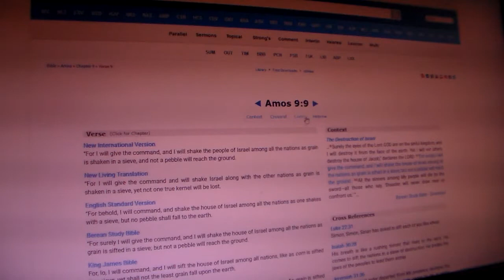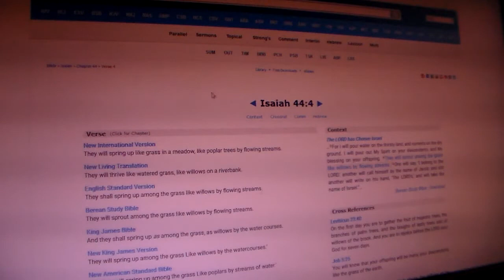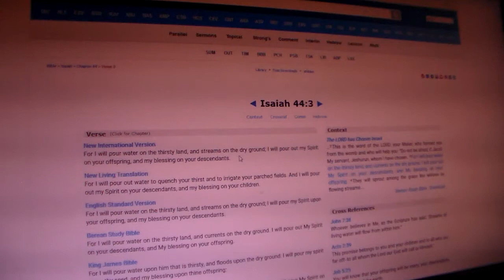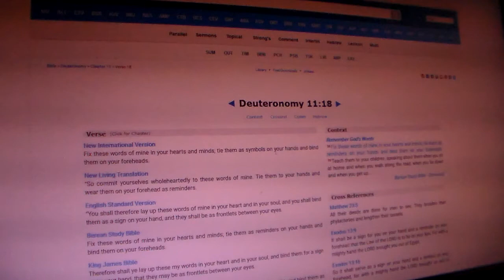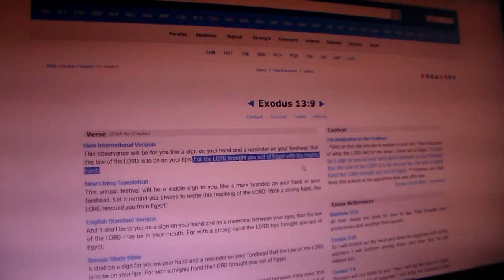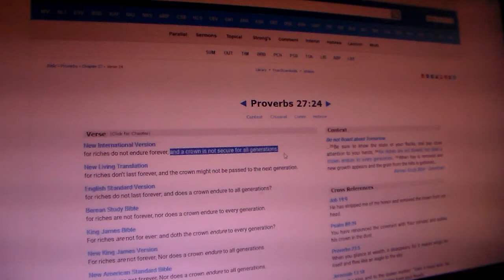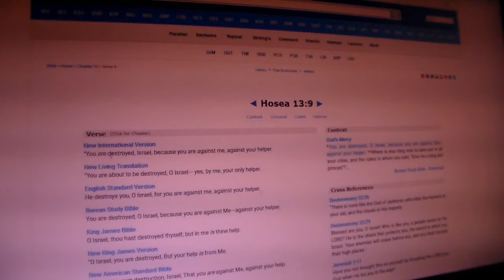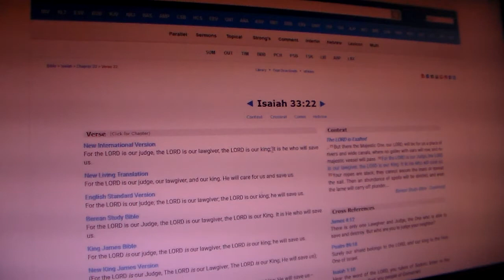Drawing Strength From Mere Flesh Pt.4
Amos 7:7-9 This is what he showed me: YAHAWAH was standing by a wall that had been built true to plumb, with a plumb line in his hand. And YAHAWAH asked me, "What do you see, Amos?" "A plumb line," I replied. Then YAHAWAH said, "Look, I am setting a plumb line among my people Israel; I will spare them no longer. "The high places of Isaac will be destroyed and the sanctuaries of Israel will be ruined; with my sword I will rise against the house of Jeroboam."

Psalm 147:6-11 YAHAWAH sustains the humble but casts the wicked to the ground.
Sing to YAHAWAH with grateful praise; make music to our God on the harp. He covers the sky with clouds; he supplies the earth with rain and makes grass grow on the hills. He provides food for the cattle and for the young ravens when they call. His pleasure is not in the strength of the horse, nor his delight in the legs of the warrior; YAHAWAH delights in those who fear him, who put their hope in his unfailing love.

Deuteronomy 9:4-6 After YAHAWAH your God has driven them out before you, do not say to yourself, "YAHAWAH has brought me here to take possession of this land because of my righteousness." No, it is on account of the wickedness of these nations that YAHAWAH is going to drive them out before you. It is not because of your righteousness or your integrity that you are going in to take possession of their land; but on account of the wickedness of these nations, YAHAWAH your God will drive them out before you, to accomplish what he swore to your fathers, to Abraham, Isaac and Jacob. Understand, then, that it is not because of your righteousness that YAHAWAH your God is giving you this good land to possess, for you are a stiff-necked people.